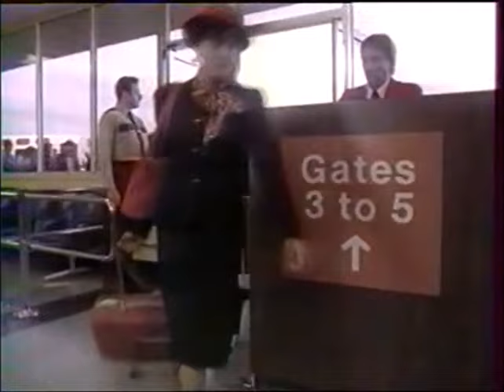Le chevalier lumière - Le cousin du bout du monde - Disney Club - TF1 - 1er avril 1990 - Partie 1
Première partie de l'épisode "Le cousin du bout du monde" du Chevalier lumière diffusé dans l'émission Disney Club du dimanche 1er avril 1990.